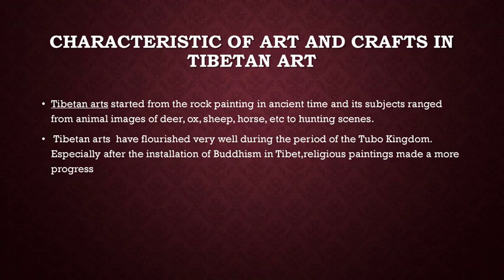Tibetan arts Grade 8